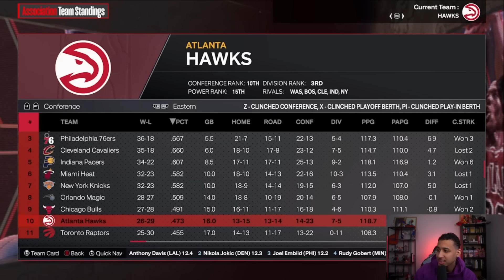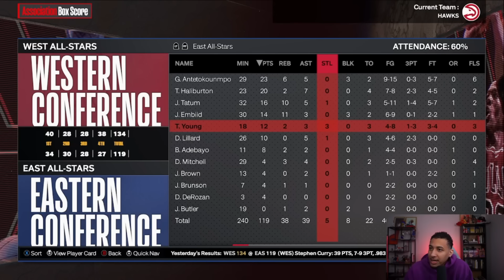MVP TRAE! WE PLAYOFF BOUND | Hawks Series Ep.5